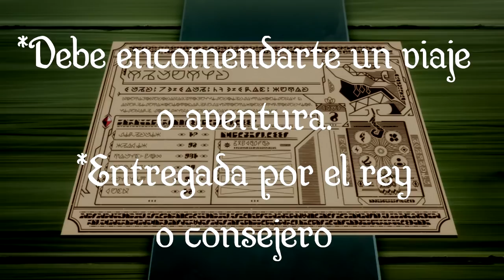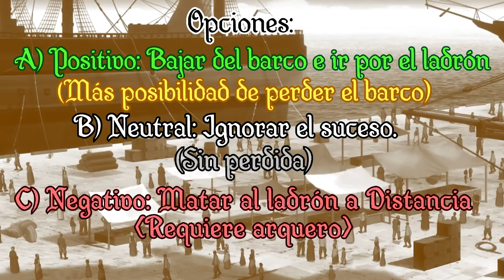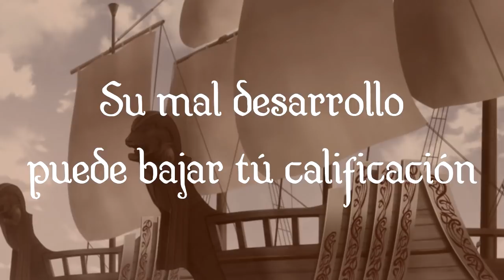Ronda 1 [ Feather of Spines ]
¡Aun puedes ingresar durante la ronda 1! solo debes registrarte con tus datos y el link de tu canal

Requisitos de la ronda:
-Llegar al castillo de tu reino.
-Hablar con tu rey.
**Debe encomendarte tu viaje o aventura.
**Entregada por el rey o consejero.
-Ir al muelle o puerto.
-Abordar y abandonar el muelle.

Materiales:
**Pack completo**

☼REGLAS☼
01- Se prohíbe el uso de Poderes.
02- Sólo puedes utilizar un avatar y un asistente.
03- Los videos deben durar 6 minutos mínimo.
04- No se puede cambiar de clase.
05- No Reciclar videos del canal.
06- Se prohíben los videos colaborativos.
07- En caso de incumplir alguna regla se les restará puntos.
08- El hostigamiento a jueces y/o participantes está prohibido.
09- Evitar las publicaciones fuera de contexto del torneo.
10- Mantener un buen comportamiento en el torneo, Ya sea con participantes, Administradores o personas ajenas al torneo
11- El desconocimiento de las reglas no te exenta de ellas.
12- Desobedecer las reglas puede llevar a la eliminación.
13- Para consultas individuales hablar en privado con los encargados.
14- En caso de hacerlo en público estás dando autorización de que se te responda en público igual.
15- Al entrar al concurso aceptas las condiciones, reglas e imposiciones para el mejor desarrollo de los eventos del torneo y tu relación con los administradores.